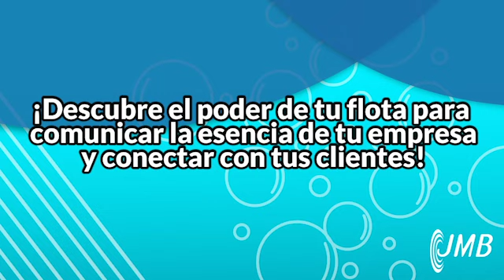Lavagem de ônibus com monoescova JMB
👉[NOVA ENTREGA EN PORTUGAL🐠🐠🐠]
Monoescova Eléctrica para lavagem de ônibus 🚌🚌 em COSTA FERREIRA.

Não importa o tamanho da sua frota
Na JMBGRUPO transformamos o lavado dos teus ônibus 🚌🚌🚌 em un proceso:
✅SIMPLES
✅RAPIDO y
✅SUSTENTAVEL

📲 Disque 🙋🏻‍♂️Imanol Bueno te contará todos os beneficios do nosso sistema de lavado com o MONOESCOVA ELECTRICO para que você economize tempo e dinheiro na lavagem da tua frota 😜